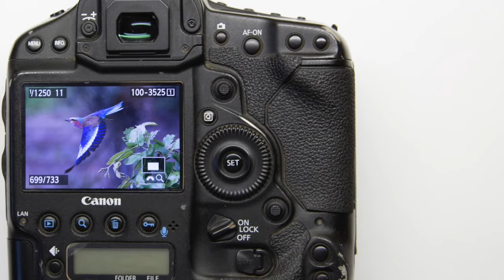South Luangwa Safaris @ Track and Trail River Camp- South Luangwa National park, Zambia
On of the top destinations for a Wildlife safari in Africa. You can expect to encounter numerous large animals here:  Elephant, Cape Buffalo, Hippo, Lion, Nile Crocodile, Warthog,Various antelope, spotted hyena, greater kudu and eland are all common. Unique to the Luangwa are the Thornicroft's giraffe, Cookson's wildebeest and Crawshay's zebra, which are found nowhere else. One of the best places to see leopard